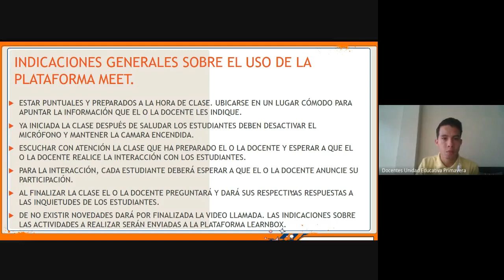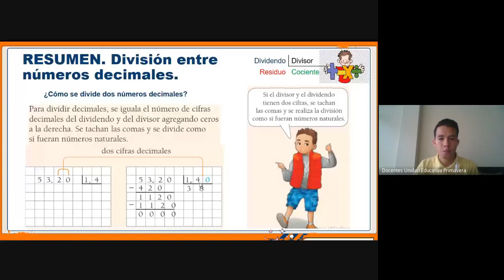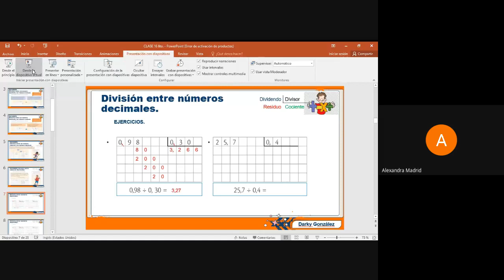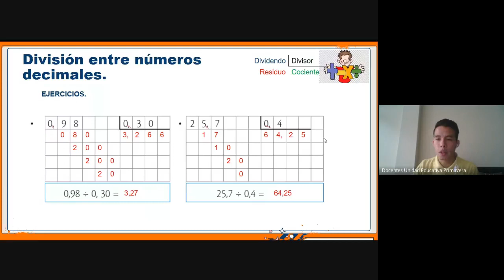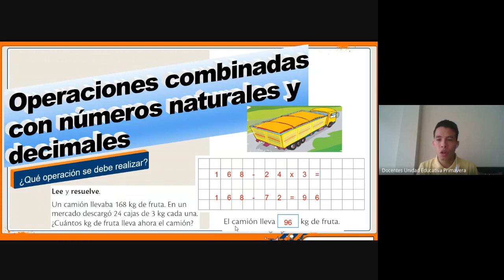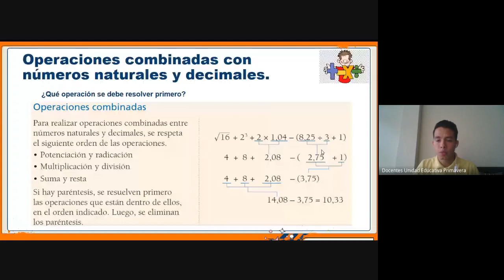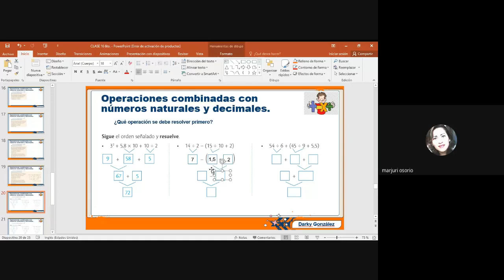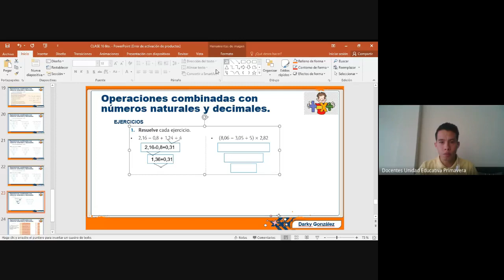6TO 07 00 MATEMÁTICA CLASE VIRTUAL 20 MAYO 2020 UNIDAD EDUCATIVA PRIMAVERA